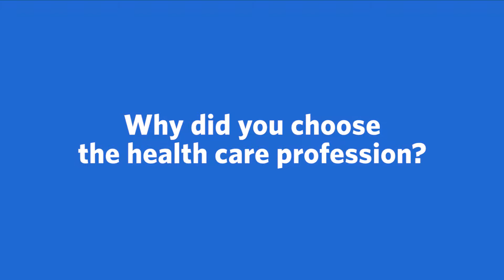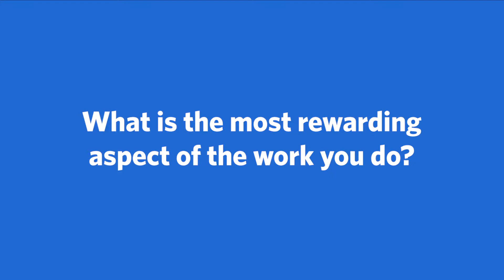Meet Tiffany Smith, APRN-CNP, Pulmonary Medicine | Ascension Oklahoma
Meet Tiffany Smith, APRN-CNP, a Pulmonary Medicine provider with Ascension in Tulsa, OK. More conversation. More questions and answers. Ascension's care team works together to make sure you're getting the best care possible.